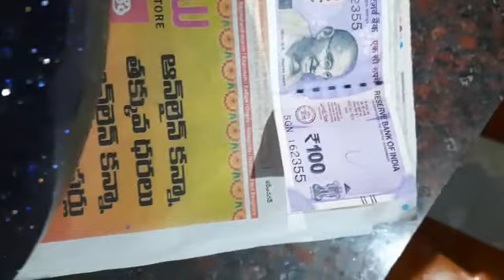Huge blue saffire stone..